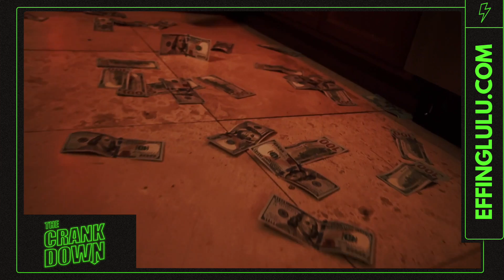BigSlime x Trap Dodi x AyScoot - Lost Souls | THECRANKDOWN | EFFINGLULU.COM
BigSlime x Trap Dodi x AyScoot - Lost Souls
Artist IG: @bighomie_slime
Directed By: Directed By FOUR

To see this video featured on The Crankdown's Top 5 Music Countdown, vote for "Lost Souls"

Voting takes place on Fridays @ 6pm and ends Sunday @ 6pm EST.

To have your very own music video featured on The Crankdown log